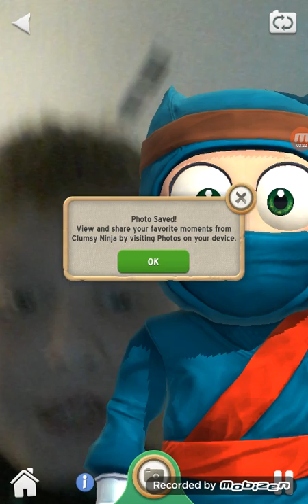HEART BALLOON | CLUMSY NINJA